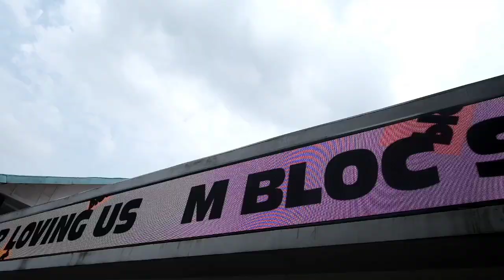NARAPIDANA MANGGUNG DILUAR LAPAS